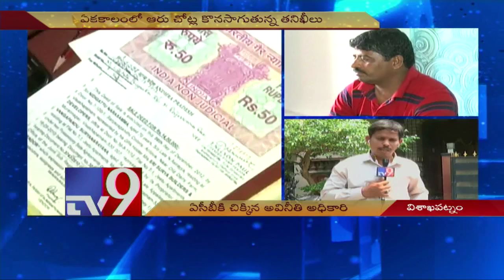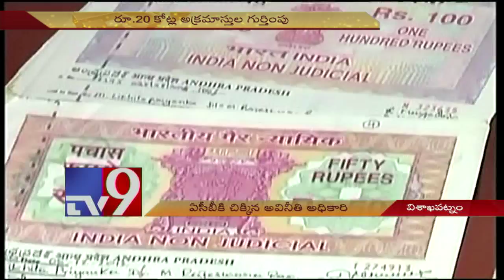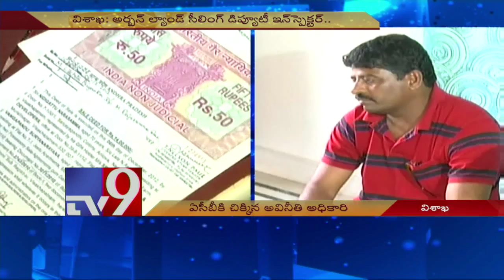Visakha Urban Land Ceiling official in ACB net - TV9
Visakha Urban Land Ceiling official in ACB net